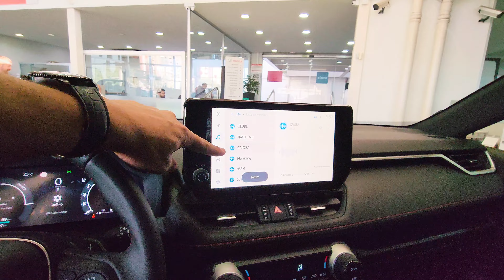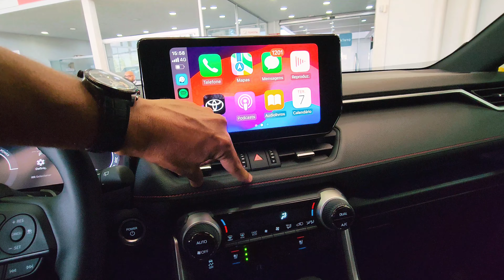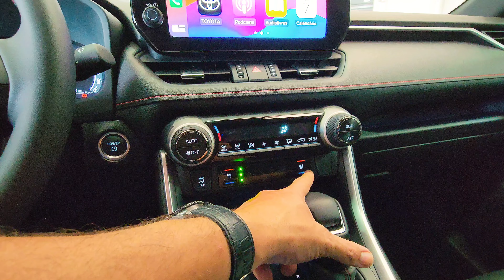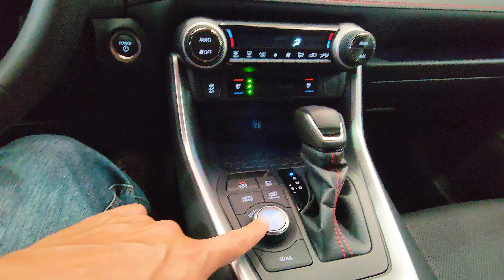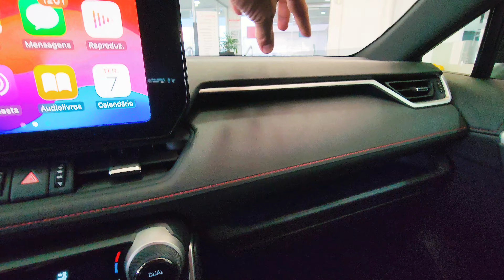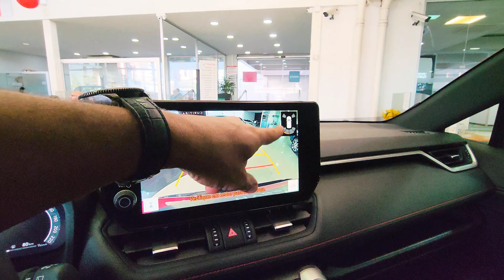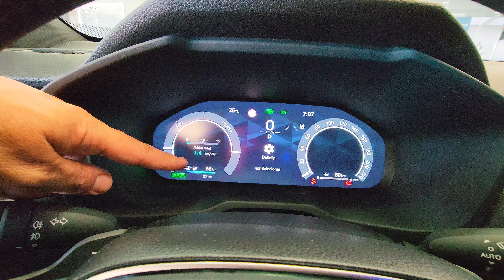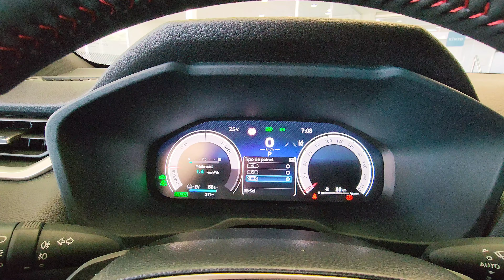AVALIAÇÃO TOYOTA RAV4 XSE PLUG-IN HYBRID 2024 | SUV TOYOTA HÍBRIDO QUE RENDE 35 KM/L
Avaliação Novo TOYOTA RAV4 XSE Plug-in Hybrid 2024 Híbrido 0KM.
Detalhes do Interior e Exterior da versão XSE topo de linha do SUV Médio, conta com sistema híbrido e motor a combustão 2.5 Gasolina Automático com 185 CV e torque 22.7 KGFM e 3 motores elétricos com potência combinada de 306 CV.
O interior do RAV4 XSE 2024, está equipado com central multimídia e conectividade para Android Auto e Apple CarPlay. O RAV4 2024 é um SUV Médio e conta com pacote de segurança Toyota Safety Sense (TSS), com 7 Air Bags.

✓Atendimentos:
Entre em contato na Concessionária Toyota Barigüi:

✓Produtos que Recomendo para o seu Veículo 🚘
Kit Cristalizador Parabrisas Water Off Wurth:

Bem vindos ao canal TOYOTA é TOYOTA com Anderson Barbosa, acompanhem os vídeos com as novidades do Mundo Toyota com Avaliações dos Veículos 0km e Seminovos.
Se inscrevam e curtam 👍 o canal, ative o sino🔔 para receber as notificações de novos vídeos todas as semanas, nas segundas e sextas-feiras às 18:45hs.

Salve Salve amigos e seguidores do Canal ▶️🎥 Seja Membro e tenha acesso antecipado e exclusivo aos vídeos de avaliações antes do lançamento ao público.

✓Capítulos:
00:00 - Avaliação Toyota RAV4 XSE Hybrid Plug-in 2024
01:28 - Parte da Frente e Motor RAV4 2024
📄 - Faróis com Acendimento Automático e conjunto óptico com lâmpadas em LED a sua motorização conta com sistema híbrido e motor a combustão 2.5 Gasolina com câmbio Automático CVT Transaxle com 185 CV e torque 22.5 KGFM e 3 motores elétricos com potência combinada de 306 CV.

05:45 - Parte Lateral e Rodas RAV4 2024
📄 - Comprimento, Vão livre de solo, Retrovisores com Funções, Rodas e Perfil dos pneus.

07:48 - Parte Traseira e Porta-Malas RAV4 2024
📄 - Lanternas com iluminação em LED e porta-malas com capacidade de 580 Litros.

10:22 - Fileira Traseira e Interior RAV4 2024
📄 - Revestimento dos bancos em couro sintético, com cinto de 3 pontos e isofix.

12:34 - Fileira Dianteira e Multimídia RAV4 2024
📄 - Com central multimídia e  conectividade para Android Auto e Apple CarPlay, com função MP3, entrada USB, conexão auxiliar Aux-In e Bluetooth.

15:19 - Console Central e Painel RAV4 2024
📄 - Computador de bordo no painel digital com tela de 12.3 polegadas em TFT e Ar-Condicionado Digital com 2 Zonas.

✓Participação do Salve Toyoteiro:
Muito obrigado pela participação no Canal de Mestre Sussu da Cidade de Coroatá - MA, Aldeci Batista da Cidade de Tailândia - PA e Leandro Mariani da Cidade de Vila Velha - ES.